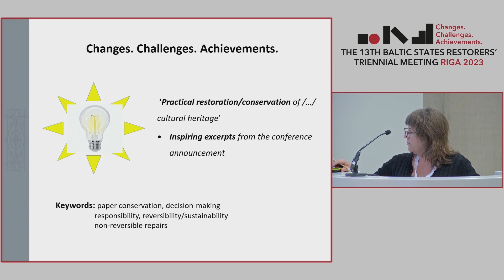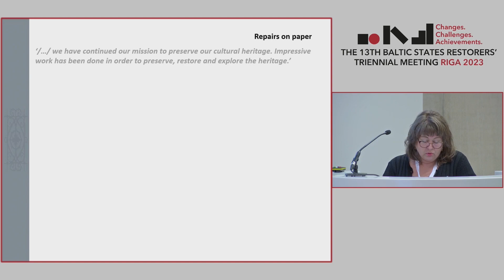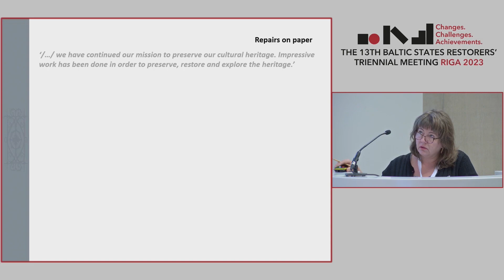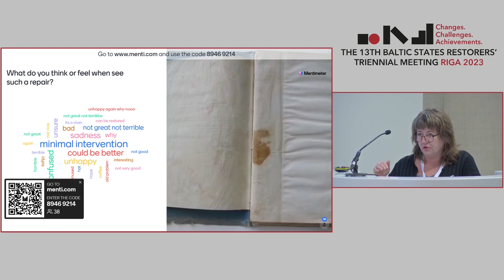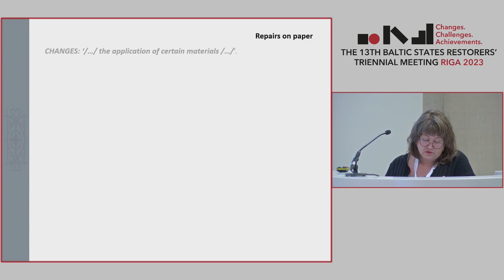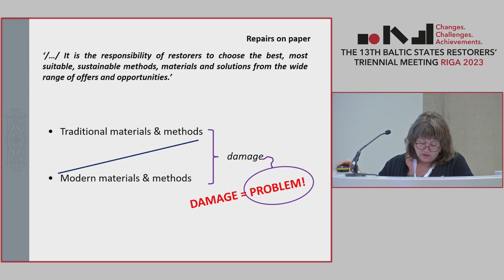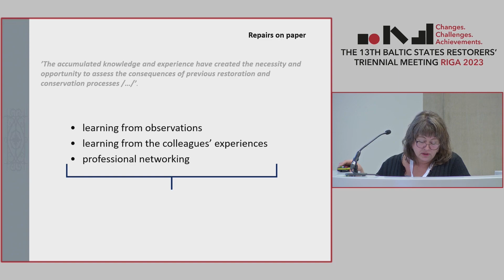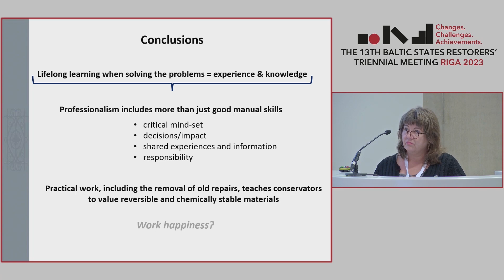13th Baltic Restoration Triennial “Change, Challenges and Achievements", Day3 02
Küllike Pihkva ; 1:0 TO REVERSIBILITY